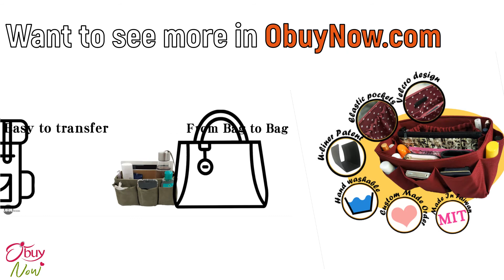“PERFECT HANDMADE GIFT FOR YOUR BAG, EASILY ORGANIZED MESSY BAGS”-ORGANIZER INSERT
*Handmade products, made in Taiwan.
*14 pockets (8 outside/ 6 inside) for your personal stuff.
*Velcro flap pockets designs to increase more security.
*U-Liner Patent to support the purse organizer and prevent it collapsed.
*No more wasting time to clean your bag.
*Be able to grab necessary items easily.
*Effortlessly change purses and handbags to match your look and activities.